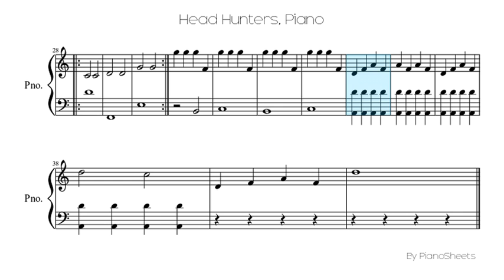Head Hunters [Piano Solo]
Piano Solo Sheet: Head Hunters